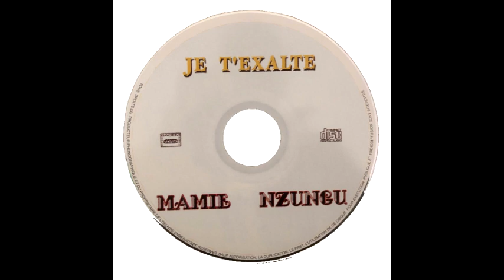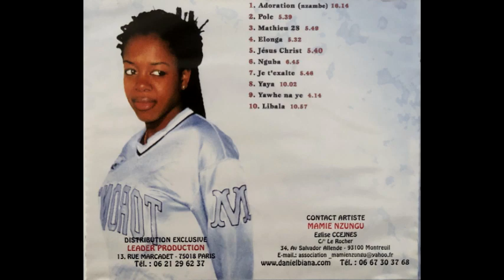YAYA - MAMIE NZUNGU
TRACK 8
ALBUM: JE T'EXALTE